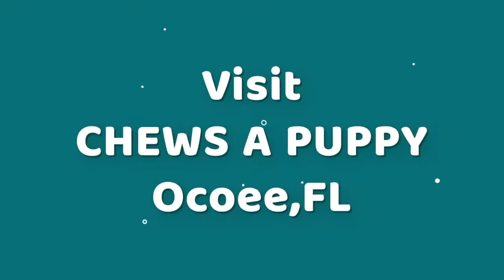Saint Bernard | Pictures | Chews A Puppy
11167 West Colonial Drive, Ocoee, Florida, 34761

-Microchipped

+ plus we have payment plans available. Saint Bernard Puppy Pictures presented by Chews A Puppy in Ocoee, Florida.